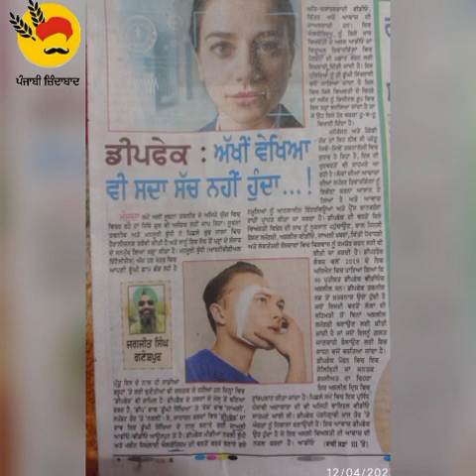ਡੀਪਫੇਕ (85) 13-04-23 steno